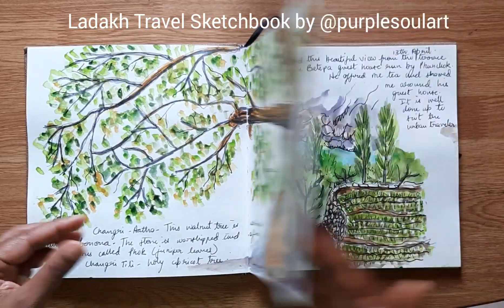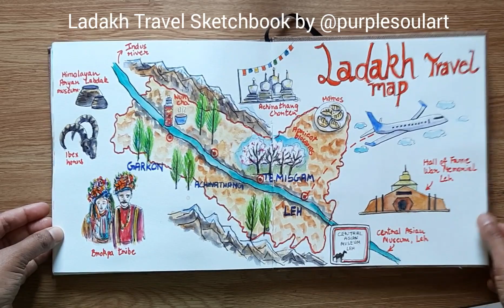Ladakh Travel Sketch Journal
I visited Ladakh and did a reportage on the Brokpa tribe in Garkon. Here's a sketchbook tour of my Ladakh sketch journal.